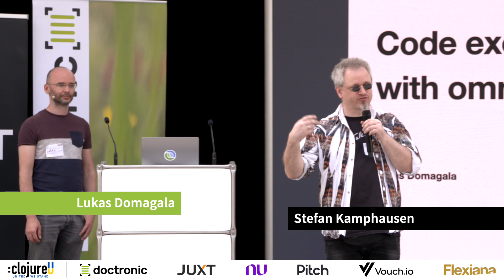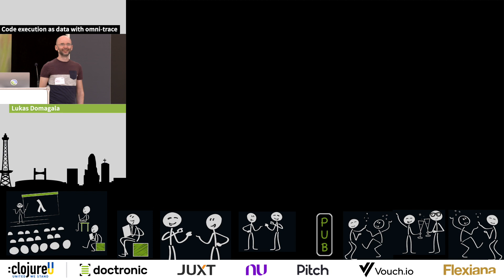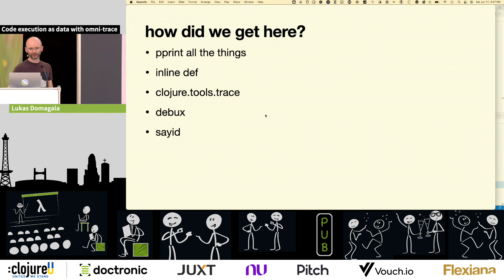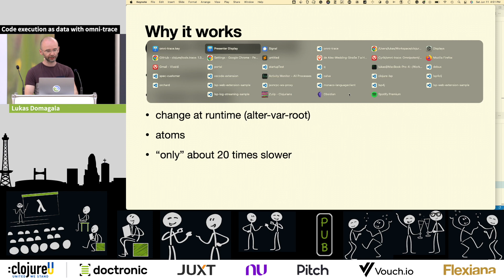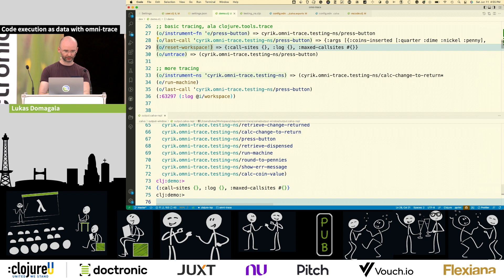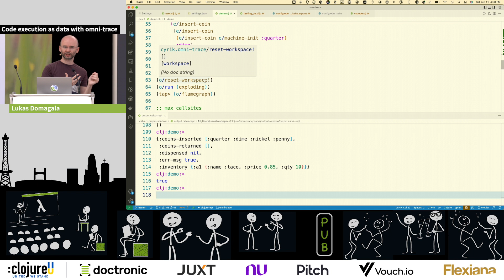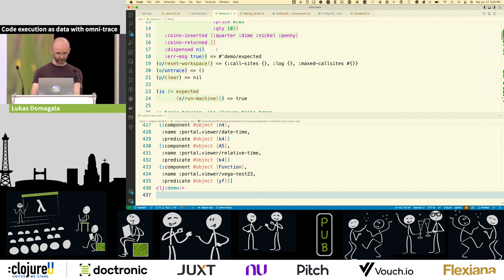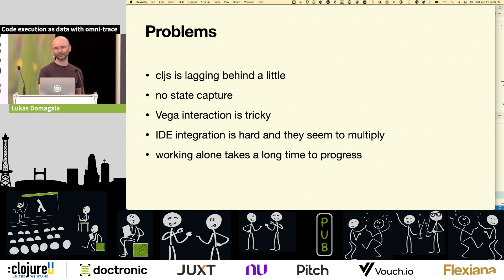:clojure U 2022: "Code execution as data with omni-trace" by Lukas Domagala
Our programs and their libraries are becoming more complex every day. Clojure is a great way to curb that complexity, but at some point, it still becomes difficult to reason about the flow of data through the application.
Omni-trace makes it possible to visualize that flow and ask questions about any calls that were made.
In this talk, you will learn how you can use omni-trace to see your code in action, integrate it into your dev routine, and explore unknown libraries. Afterward, you'll never want to start a normal debugger again.